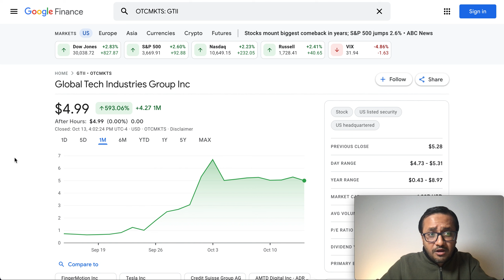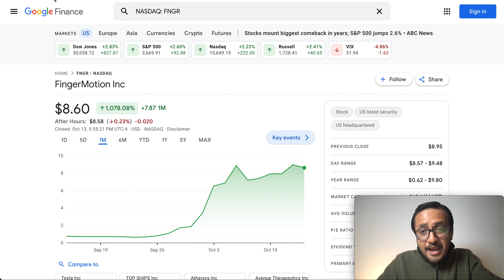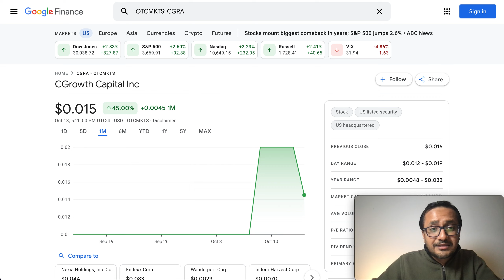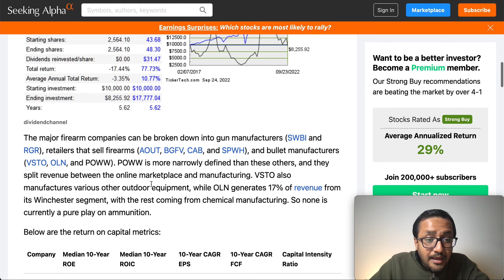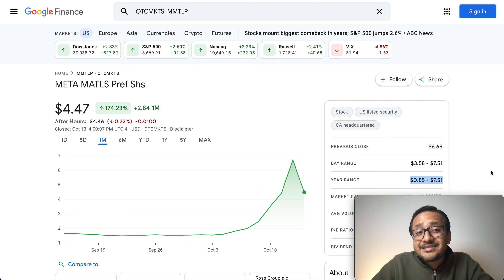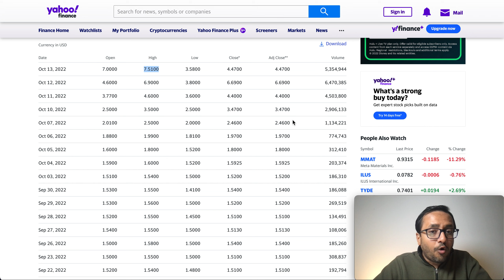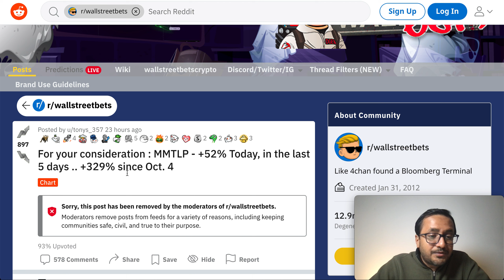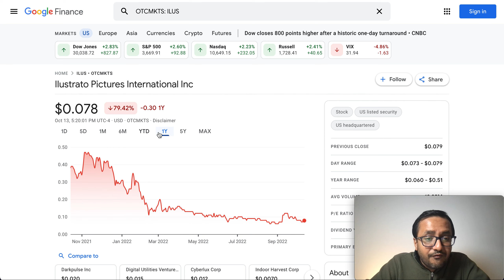Will ILUS Stock Explode? 3 SECRET New Penny Stocks Loading + Price Target - 10X ROI? ILUS Stock News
Will ILUS Stock Explode Next Week? 3 SECRET Penny Stocks To Load Up + Price Target - How To 10X ROI?

AMNL HMNU SODE STGZ EXPLODING! Don't Miss Out!
MASSIVE EV NEWS! All 50 states get green light to build EV charging stations covering 75,000 miles of highways
HMNU ANNOUNCE LETTER OF INTENT FOR ASSIGNMENT OF EXCLUSIVE LICENSE
SODE huge upside with only 30mill os
Huge potential some of these companies like charge point book $240mill revs
STGZ 04 ONE WORD… STRONG!
ILUS, we remain well on target for $140 million in audited run rate revenue this year. Our assets are also growing exponentially in the short-term. MMTLP Stock, MMTLP Short Squeeze, MMTLP Stock, MMTLP Short Squeeze, MMTLP Stock, MMTLP Short Squeeze,

ILUS Stock DAILY Update has plans to be listed on NASDAQ, It has structure multiple merger and acquisition in upcoming future.  ILUS is in the process of completing the re-organization of its Share Structure and is following a phased approach, with the goal of achieving an Outstanding Share Structure of well below 1 billion in the first phase.